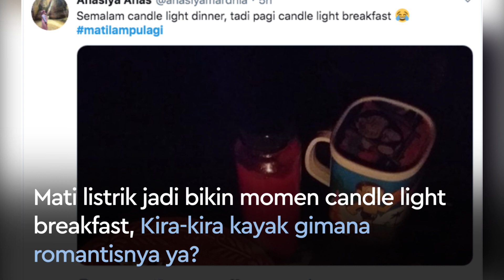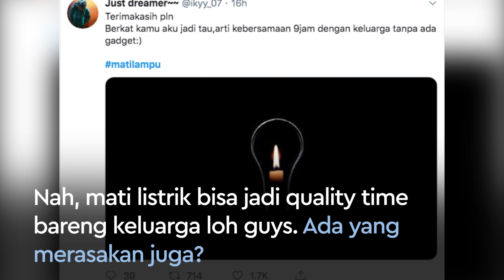Mati Listrik, Begini Curhatan Netizen dari yang Berfaedah Hingga Bikin Ngakak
DREAM.CO.ID - Listrik di DKI Jakarta dan beberapa wilayah di Jawa Barat, Banten hingga Jawa Tengah mati total bersamaan pada Minggu kemarin. Tak tanggung-tanggung sebagian listrik di wilayah Jabodetabek bahkan masih ada beberapa wilayah yang masih padam hingga saat ini. Tentu saja padamnya listrik dalam waktu cukup panjang ini membuat aktivitas warga terganggu. Tak sedikit, curhatan yang menjadi sorotan karena mengundang gelak tawa hingga menjadi renungan bagi kita semua. langsung simak videonya yuk, Sahabat Dream.